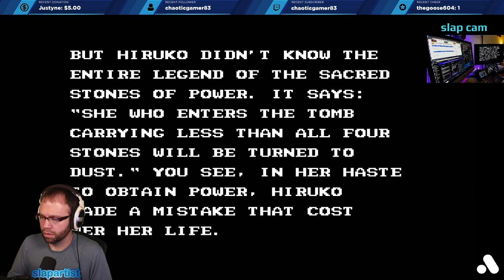Double Dragon 3 (NES Cartridge) (Analogue NT Mini) (Full Play Through)